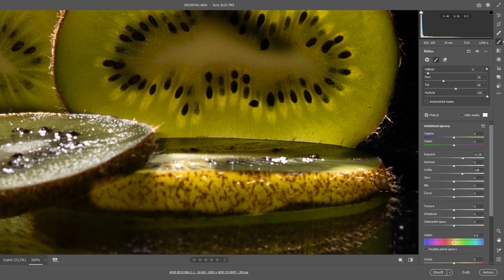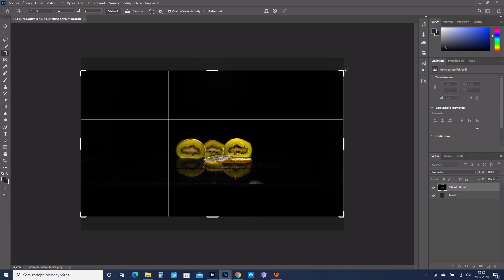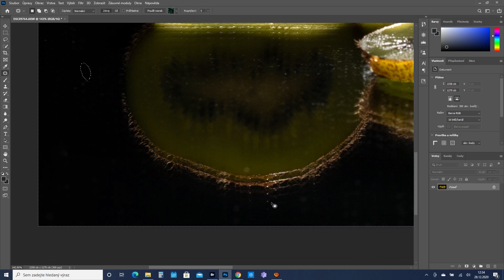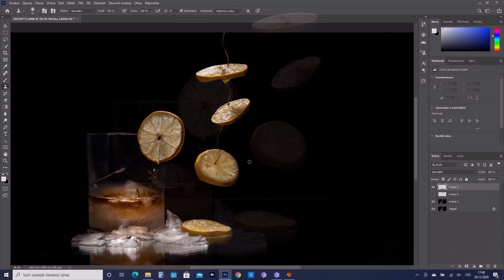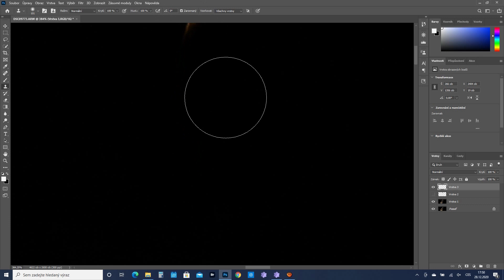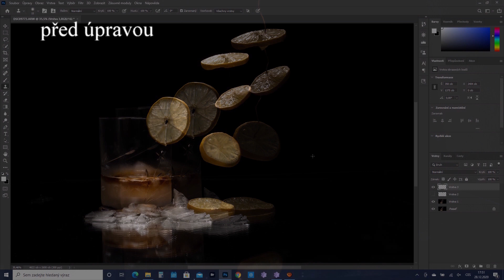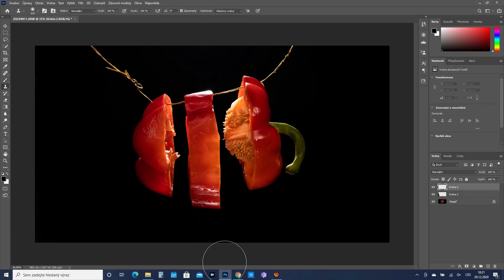focení na doma 3 - fotíme ovoce a zeleninu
Dnes vám ukáži několik triků, jak doma fotit ovoce a zeleninu.
K fotografování budeme využívat domácí světla, případně blesk. Můžete i vyzkoušet fotit mobilem. Určitě to půjde.